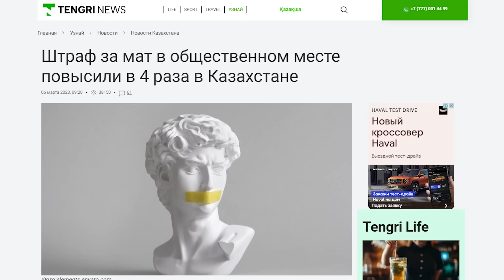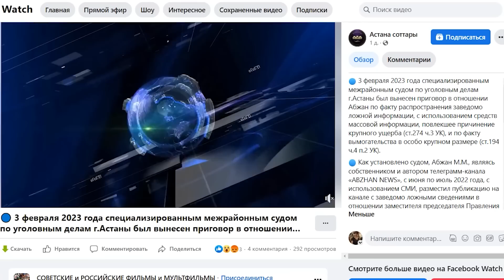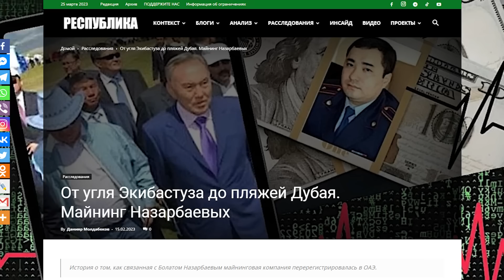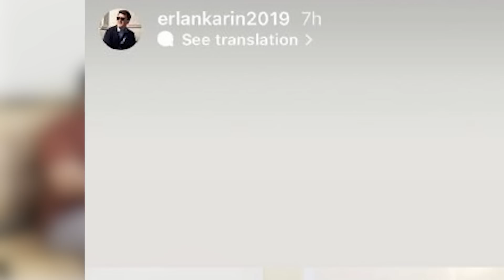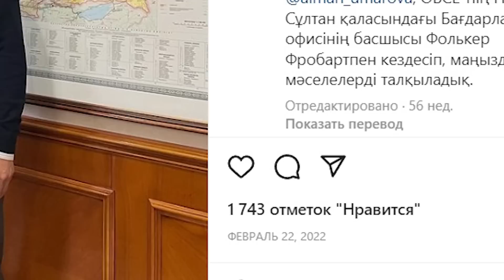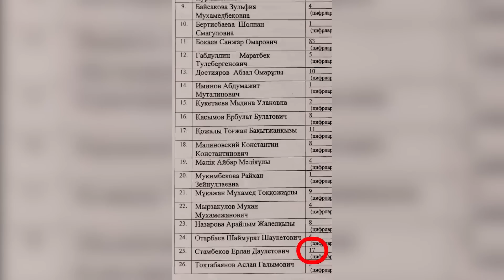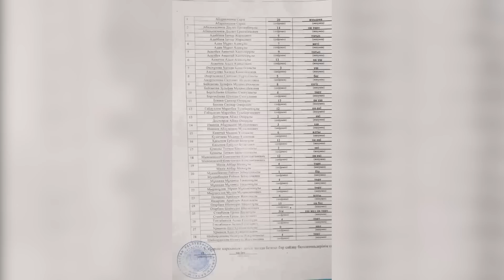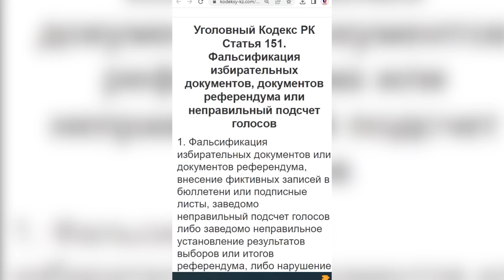В Пантеон без членов Семьи. Бокаев VS Стамбеков. Карин палит протеже / Рейтинг с Димашем АЛЬЖАНОВЫМ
Политолог Димаш АЛЬЖАНОВ и политолог Вадим БОРЕЙКО в обзоре минувшей недели на ютуб-канале ГИПЕРБОРЕЙ обсудили такие темы:
– в Пантеон – без членов Семьи
– Абжан пойдёт в колонию на 9 лет
– есть ли жизнь после выборов?
– почему не прошли независимые кандидаты
– как Карин палит своих протеже
– как проигравшим кандидатам продолжать борьбу
– Бокаев доказал фальсификации
– признают ли выборы недействительными?
– виноваты ли непроголосовавшие?
– про «умные» урны
– про электронное голосование
– чего не сделали кандидаты?
– кто займёт кресло премьера?

00:00 – анонс
00:23 – о чём этот выпуск
01:01 – в Пантеон – без членов Семьи
06:09 – Абжан пойдёт в колонию на 9 лет
09:20 – есть ли жизнь после выборов?
12:12 – почему не прошли независимые кандидаты
14:20 – как Карин палит своих протеже
17:20 – как проигравшим кандидатам продолжать борьбу
20:57 – Бокаев доказал фальсификации
26:45 – признают ли выборы недействительными?
32:42 – виноваты ли непроголосовавшие?
37:26 – про «умные» урны
40:46 – про электронное голосование
43:01 – чего не сделали кандидаты?
51:44 – кто займёт кресло премьера?
56:02 – ГИПЕРБОРЕЙ благодарит за поддержку

Рейтинг с Димашем АЛЬЖАНОВЫМ. В Пантеон без членов Семьи. Бокаев VS Стамбеков. Карин палит протеже